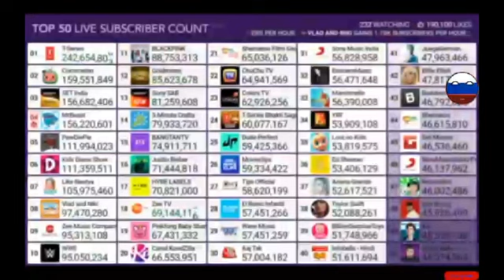Glitch Loading | Created by MDM pt442